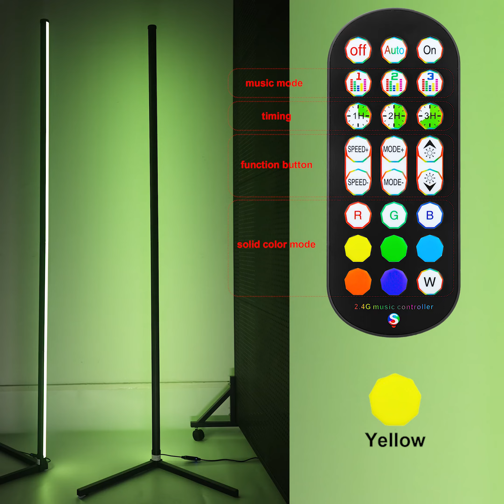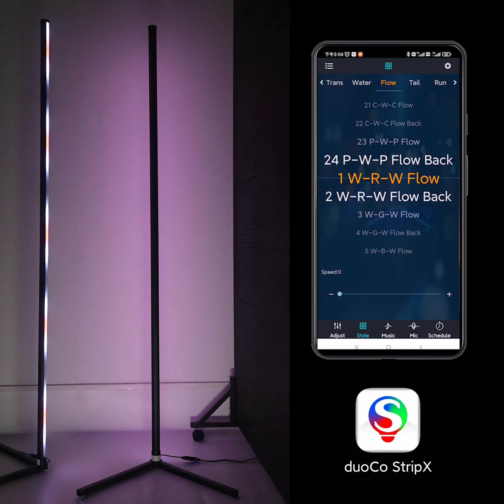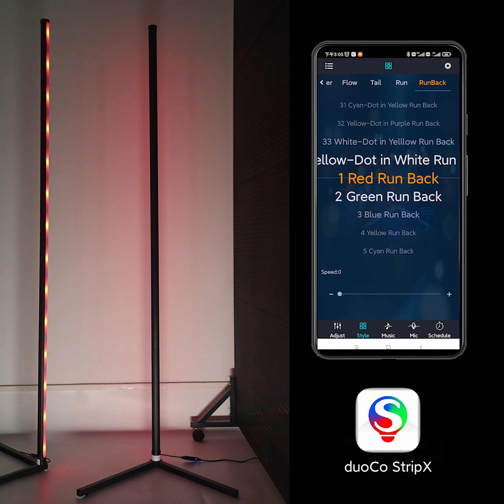LUXCEO F01 RGB LED magic color floor lamp App remote voice control L shape base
1. 320 kinds lighting effects
2. App / Remote / Voice control
3. 85cm / 125cm / 165cm
4. L shape base